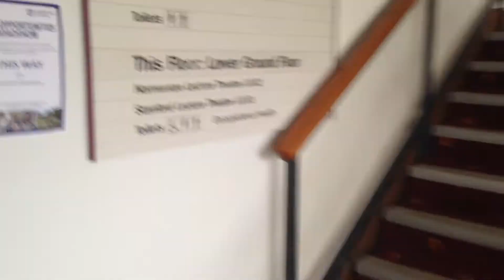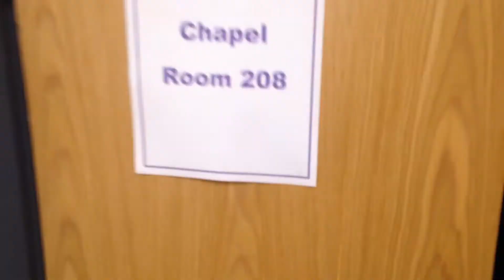RY Lboro: How to Get to the Chaplaincy from Shirley Pearce Square